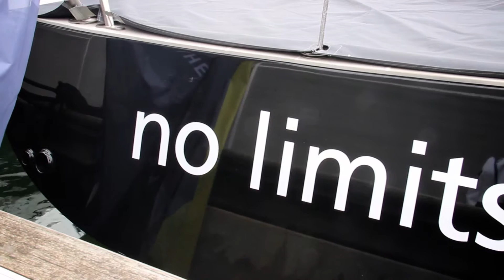Volvo Ocean Race The Hague - Swan45 Business Cup day 1